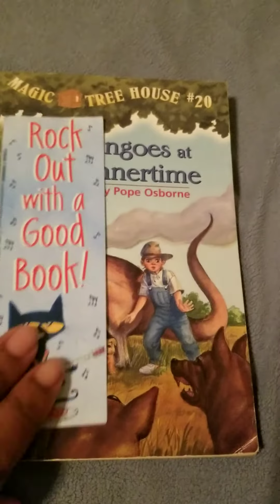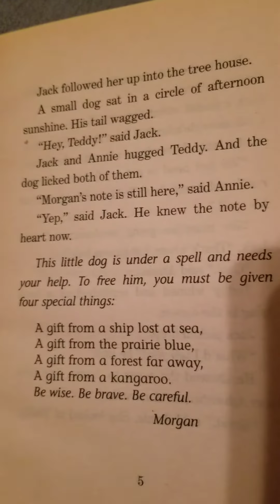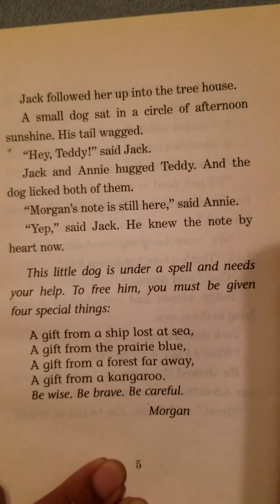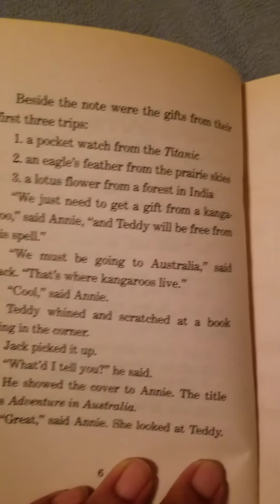Book 20/ Ch. 1